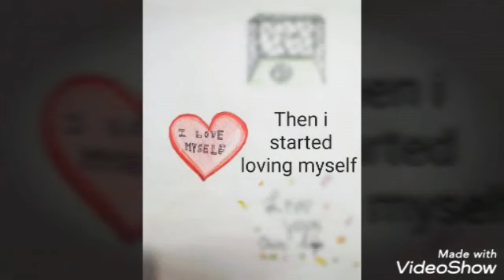Our K-Pop, Hallyu Story - Gats: Hallyu The Positivity